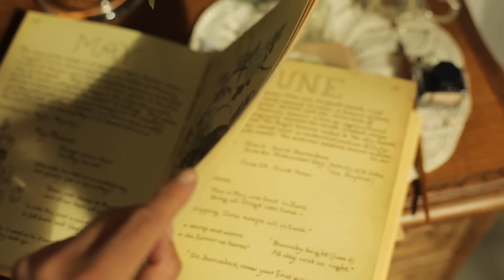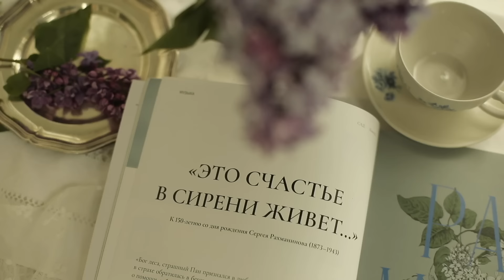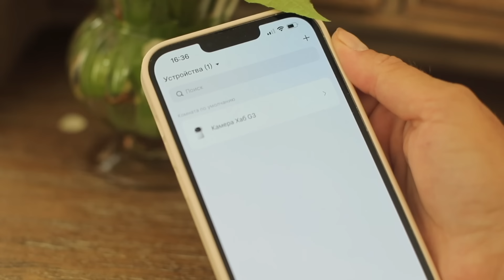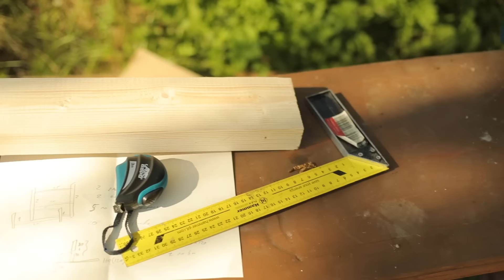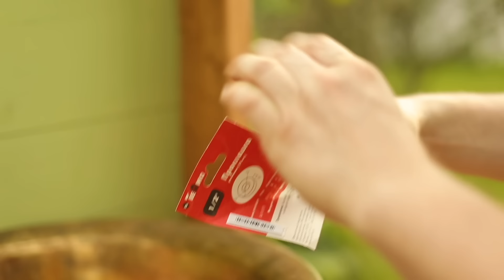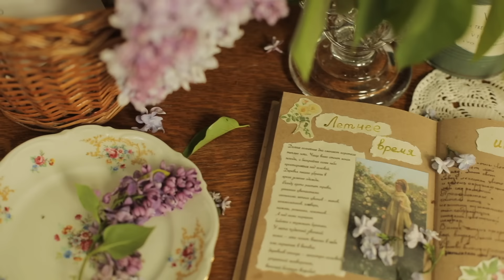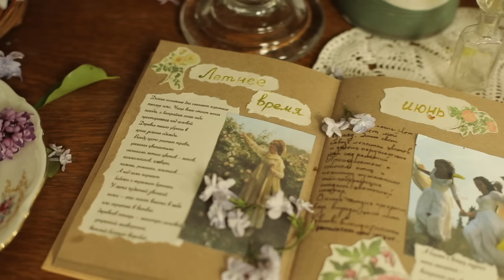Летние Дни Дома | Летняя Кухня в Саду Своими Руками | Медленная и Романтичная жизнь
Летние и романтичные дни дома.
Первый летний месяц оказался очень насыщенный разными событиями. Столько планов получилось реализовать, но такая активность требует и восстановления сил. Я поделюсь своими мыслями на этот счет, а также прекрасными моментами июня.

✨ С е з о н н ы е   П л е й л и с т ы ✨